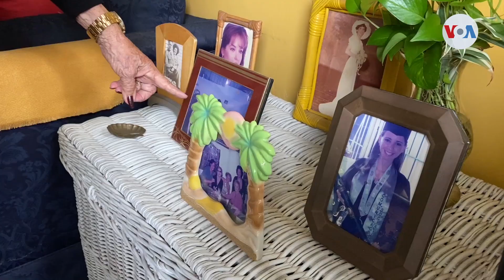Apenas 5% de la población venezolana es clase media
"Casi todos los que hace 10 años eran familias de clase media, ahora, son consideradas familias pobres. Tiene un ingreso extremadamente deteriorado",  advirtió el economista jefe de la consultora Anova, Omar Zambrano.